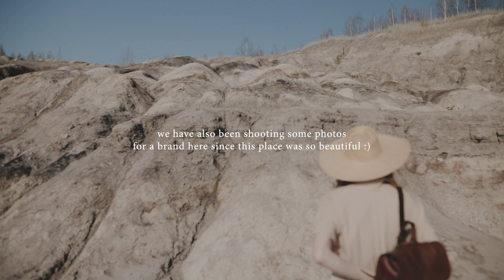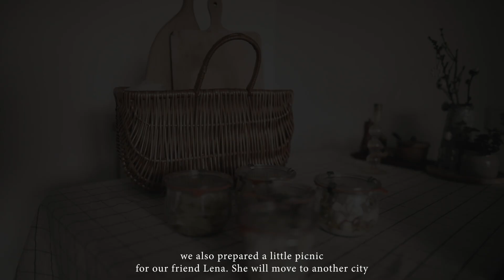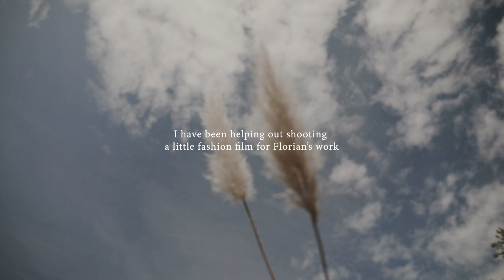March/April Vlog : Behind the scenes of my work, Florian's Birthday, Growing Plants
Song by Florian:
Instagram.com/sailtoengland